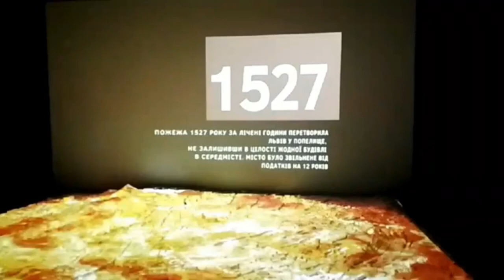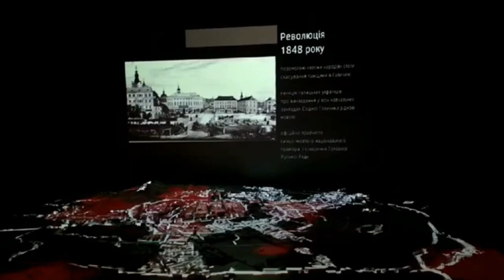GOLDMARINKA VLOG Історія дивимось уважно.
Здрастуйте, мої дорогі глядачі.
Мене звуть Marinka! Я живу у м.ПОЛТАВА. На моєму каналі багато цікавого. Загалом багато всього цікавого та смішного. Якщо я когось примушу посміхнутися, то значить я не дарма створила цей канал.
З любов'ю до Вас.
Підтримай копійкою:
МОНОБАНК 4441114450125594